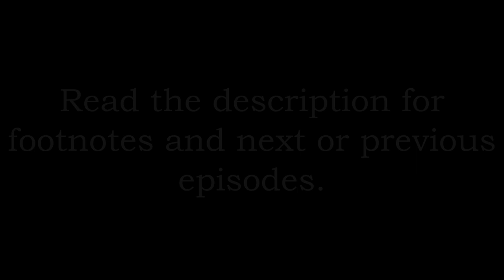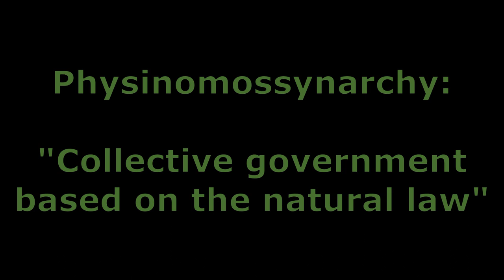Scientific Social Solutions Episode 1 Preface How is peace possible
ENG/POR

English:

This is a homemade documentary. New episodes will come.

Footnotes:

1 - Why "ecoarchic" instead of "economic"? The suffix -archic is used very often by me to substitute the suffixes -nomic and -cracy, as it means “administration”, and not “law”, “legislation” or “power”.
2 - Territorial Administration is a term to replace “nations” or “countries”, once, according to transitionist humanism, our nation, from nascere, “to be born”, is Earth.

Português

Este é um documentário feito em casa. Novos episódios virão.

Notas de Rodapé:

1 - Por que "ecoárquico" ao invés de "econômico"? O sufixo -árquico é frequentemente usado por mim para substituir os sufixos -nômico e -cracia, uma vez que administração e não "lei", "legislação" ou "poder".
2 - Administração Territorial é um termo para substituir "nação" ou "país", uma vez que, de acordo com o humanismo transicionista, nossa "nação", de nascere, "nascer", é a Terra.